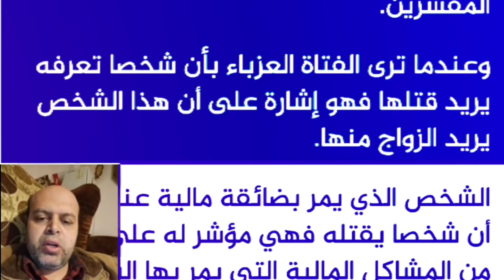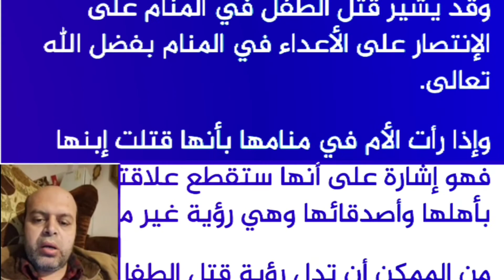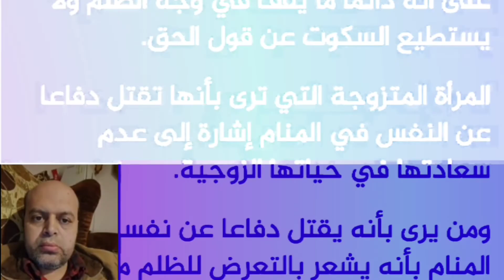تفسير حلم شخص يقتلني في المنام | محمود منصور